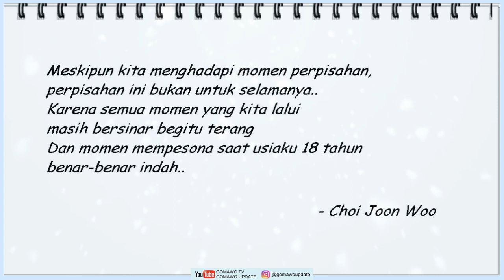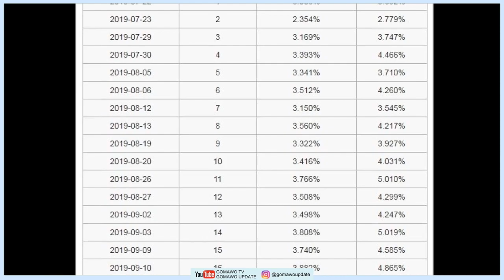Review Drama MOMENT AT EIGHTEEN by GOMAWO